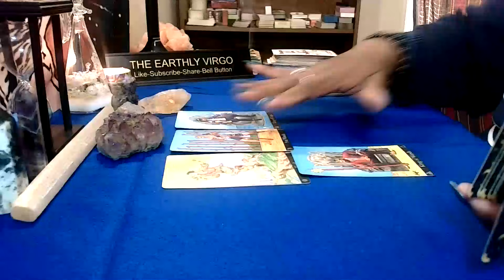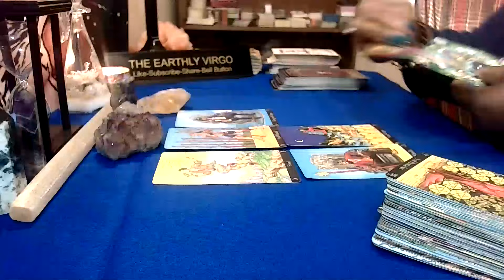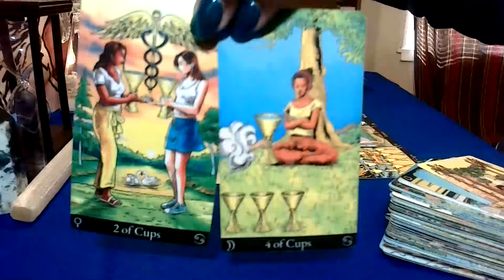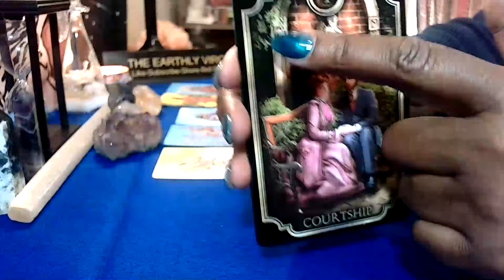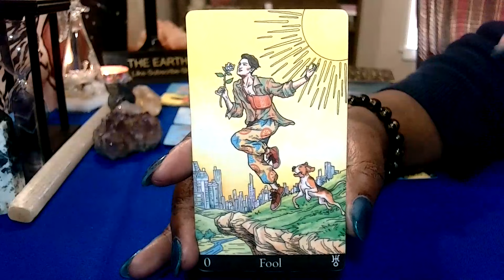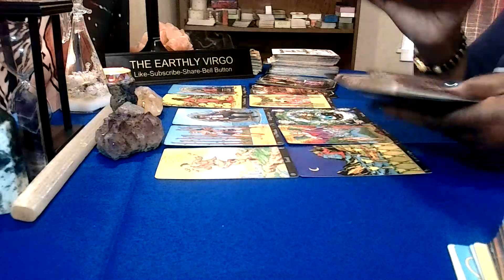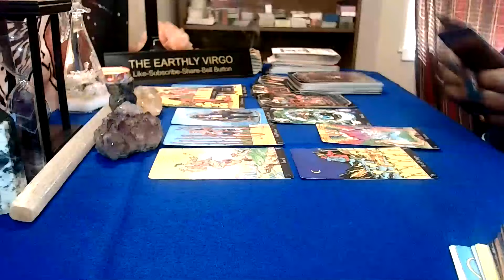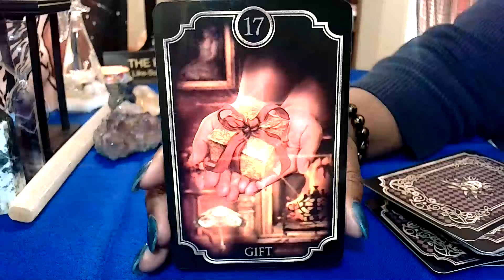Virgo ❤️ This Love Story Is Going To Be One For The Ages ❤️ Absolutely Beautiful 😍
Personal Reading Options:

EMAIL ADDRESSES 💌💌💌💌💌💌💌💌💌💌💌💌💌💌💌💌💌💌💌💌💌💌

OR

PAYMENT OPTIONS

Your reading will be sent to you in a private youtube link that only you will be able to see. There is always a five-day wait for your reading. If I can get your reading to you in an earlier time frame,I will. If you pay for a phone reading, we will set up a timeframe for your reading. Thank you so much for allowing me to tap into your energy!!